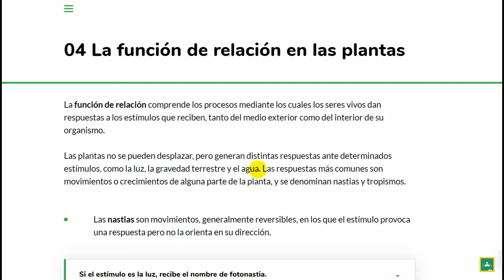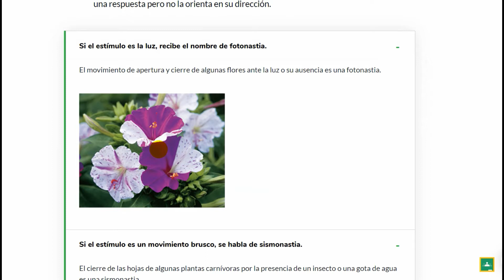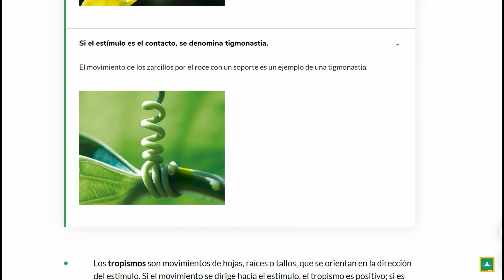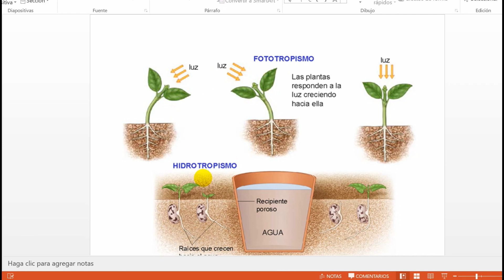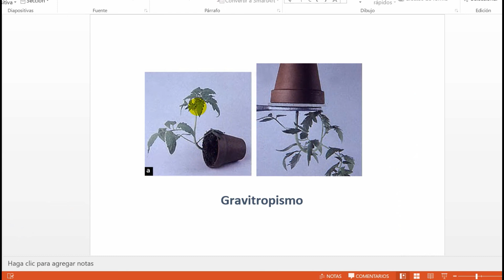TEMA 4.4 LA FUNCIÓN DE RELACIÓN DE LAS PLANTAS